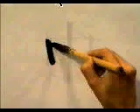APRENDE A ESCRIBIR ESTE KANJI SIN MORIR EN EL INTENTO ✔️ | GAMBATEANDO - Japones Para Todos